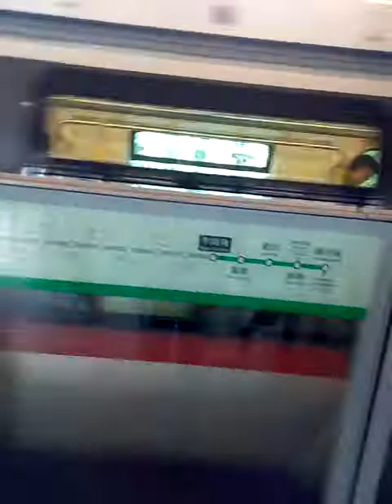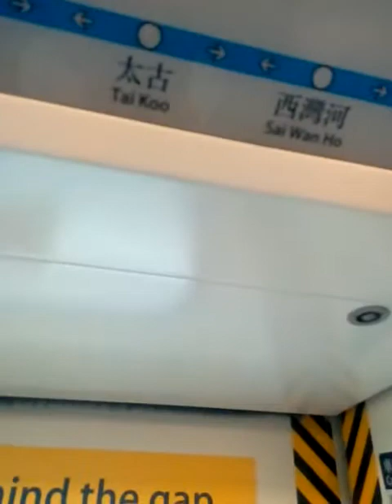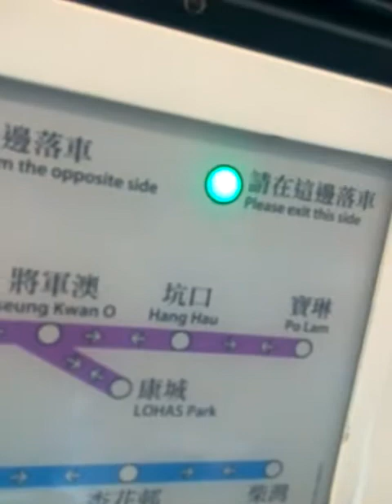不停站列車+1，2台列車分别駛離牛頭角站，至觀塘站行車片段。